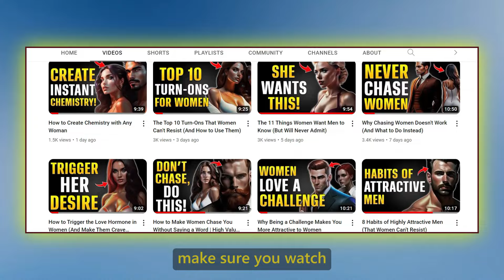The 'Bad Boy' Persona - Why It Works and How to Use It Like a High Value Man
Why do women find the 'bad boy' persona so irresistible? In this video, we dive deep into the psychology behind why the 'bad boy' image works so effectively and how you can harness this persona to elevate your status as a high-value man. Whether you're looking to command more respect or enhance your attractiveness, understanding this powerful dynamic can be a game changer.

We’ll explore the traits that define the 'bad boy' persona—confidence, assertiveness, and a sense of mystery—and how these characteristics can be subtly adopted to improve your interactions in both personal and professional settings. You'll learn how to strike the perfect balance between being assertive without coming off as arrogant, and how to maintain a level of intrigue that keeps people captivated by your presence.

But it's not just about adopting a persona; it's about genuinely developing the qualities that make high-value men so attractive. We’ll discuss actionable strategies to build these traits naturally, so you can authentically project an aura of confidence and dominance without losing your sense of self.

How to become a high-value man? Why do women love bad boys? How to attract women with confidence? What makes a man irresistible? How to gain respect and admiration? How to balance assertiveness and humility?This video will answer all these questions. Make sure you watch all the way through to not miss anything.